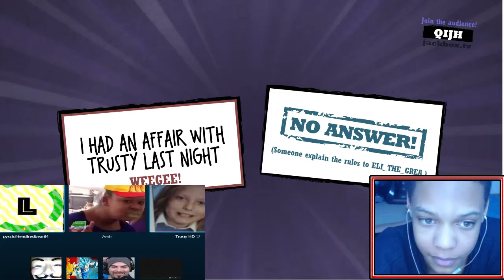"DUMB TRUSTYHD JOKE" - STREAM HIGHLIGHT 5#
IN THIS STREAM THE CISTER MODERATOR GROUP GOES INTO THE "CIST"BOX AND PLAYS SOME QUIPLASH! THIS GAME IS CRAY AND HILARIOUS SO HAVE A GOOD TIME AND JOIN IN THE FUN!
PlayerZ
Cister Moderator Group!
CistReactZ
TrustyHD (Maybe)
XGamerBroX Dasain
Playing
"Quiplash" - Jackbox Games